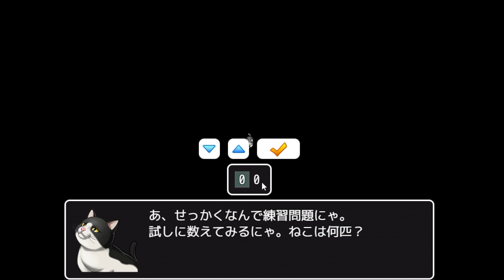【フリゲ】ねこ何匹まで数えられる？【ねこカウンター】【フリーゲーム/ふりーむ】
今回は、アキハラ様の『ねこカウンター』を実況しました!!
ねこってかわいいですよね。まあねこ、飼ったことないんですけどね

公開サイト：Freem！
製作者様：アキハラ様
ゲーム名：ねこカウンター